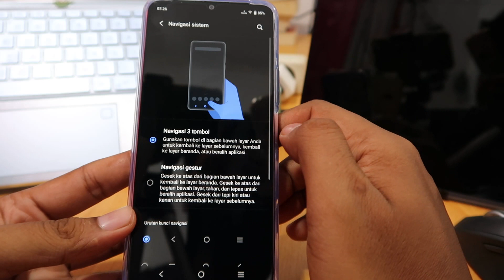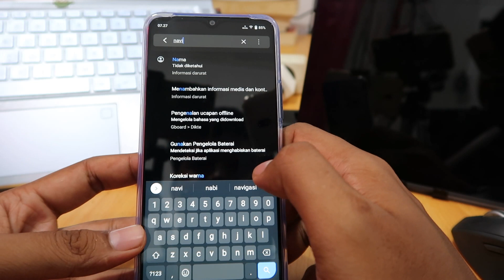Cara Mengubah Tombol Kembali Vivo Y02t